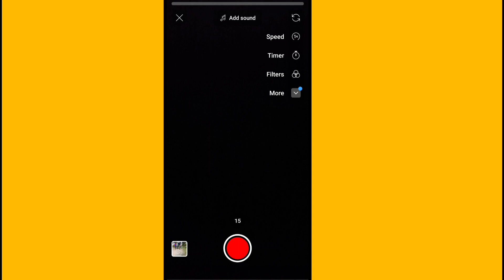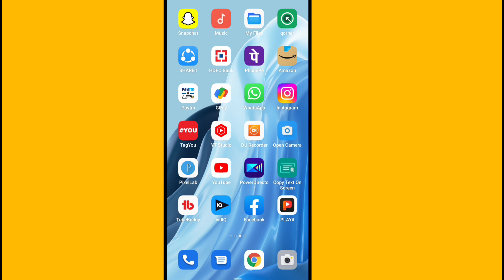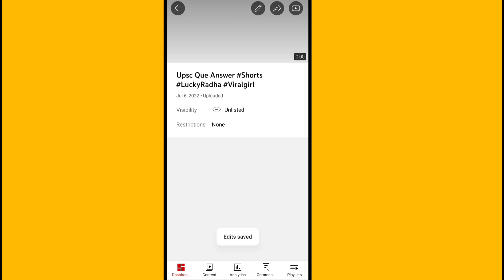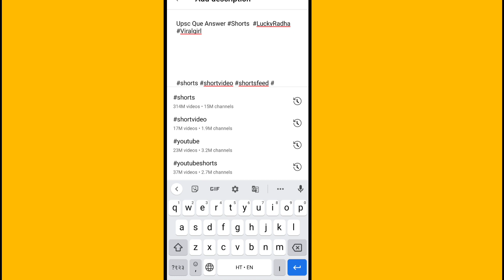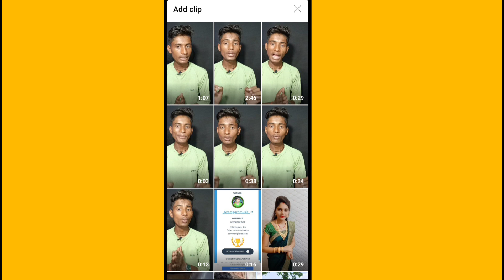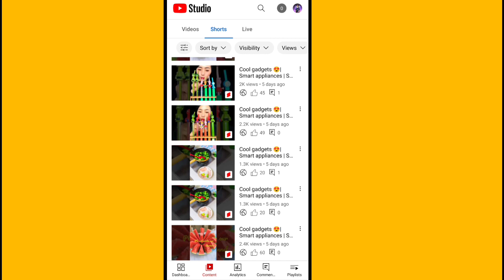2 Short Algorithm Tricks || How to Viral Short Video On YouTube || Short Video Viral Kaise Karen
2 Short Algorithm Tricks || How to Viral Short Video On YouTube || Short Video Viral Kaise Karen

how to rank youtube short ideo
shorts video par views kaise badhaye
Youtube shorts
short fund priyanka Chauhan 2.0
priyanka Chauhan
2.0
Youtube shorts
youtube shorts fund
$100 Shorts Fund Kitne Views Par Milta Hai
First Shorts Fund Kitne Views Par Milta Hai
youtube shorts se paise kaise kamaye without
monetization
youtube shorts se paise kaise kamaye copy
paste
youtube shorts se kaise paise kamaye
how to earn money from youtube shorts copy
paste
kitne vievws par short fund milega
kitne views par kitna paisa short video
youtube shorts fund kaise check kare
youtube shorts fund claim kaise kare
youtube shorts fund mail kaise kare